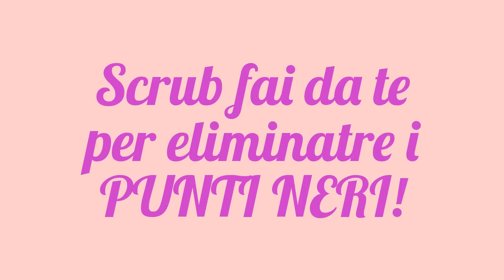SCRUB fai da te per eliminare i PUNTI NERI!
Ciao a tutti oggi video dedicato ai rimedi naturali. Vi mostro come preparare in casa uno scrub facilissimo per eliminare i Punti neri. E'davvero super efficace ve lo consiglio. Fatemi sapere cosa ne pensate. Bacioniiii

Categoria